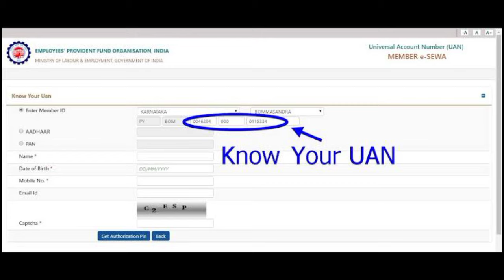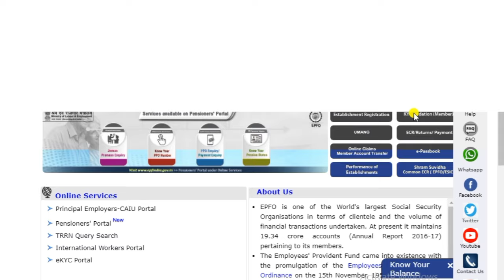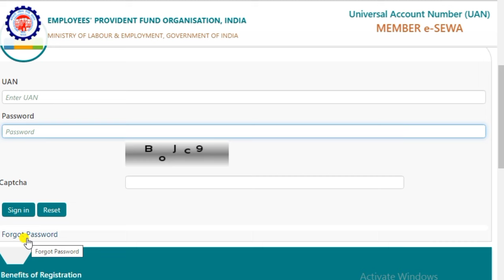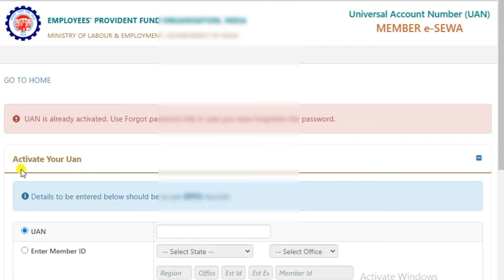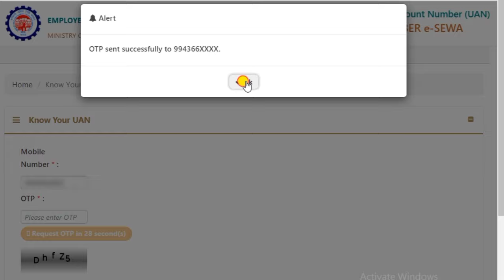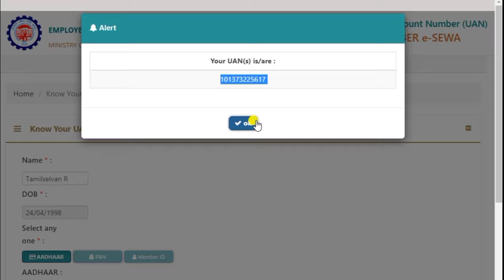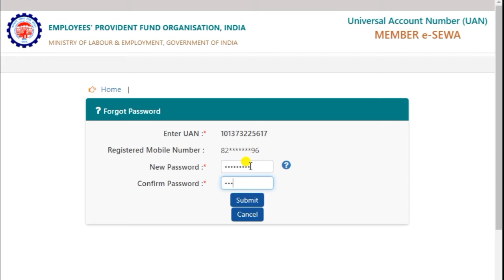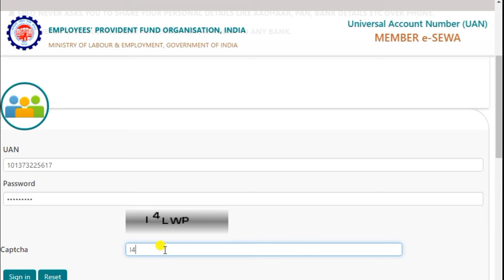How To Know UAN Number Without Registered Mobile Number | UAN நம்பரை கண்டுபிடிப்பது எப்படி? | EPFO